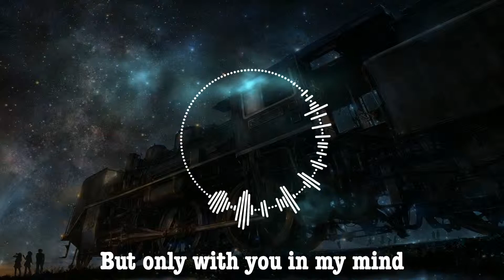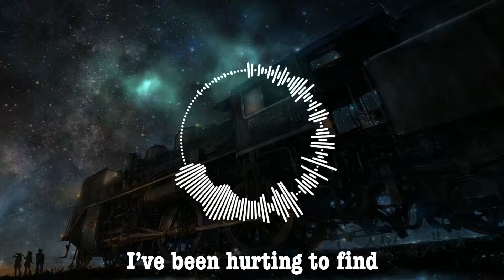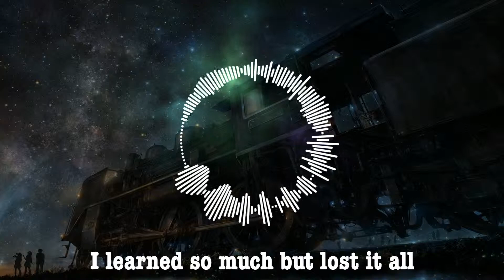Isak Danielon - Bleed Out (Nightcore)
Any other song you want to see turn into nightcore? Put them in the comment:)

Song:Bleed Out
Artist:Isak Danielson

(This is not my song or picture, If you are a copyright owner and want your work to be removed from my channel please message me on youtube and I will remove it as soon as possible)